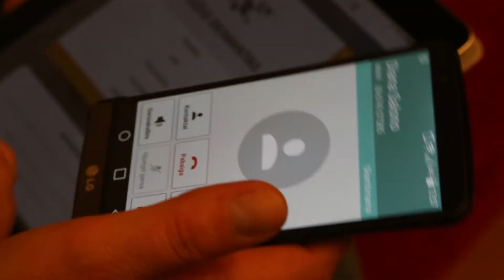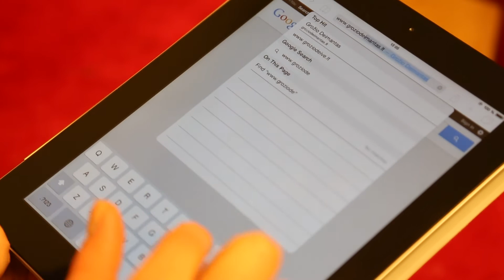Padėkime augti ( 2015 05 30) Kodėl mamoms reikia rūpintis savo grožiu?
Sakoma,  kad ir kaip bemylėtum savo vaikus ir vyrą, jais  besirūpinant, negalima pamiršti savęs ir rūpintis savo grožiu. Kodėl tai būtina ir kaip atrasti laiko, kalbame reportaže.